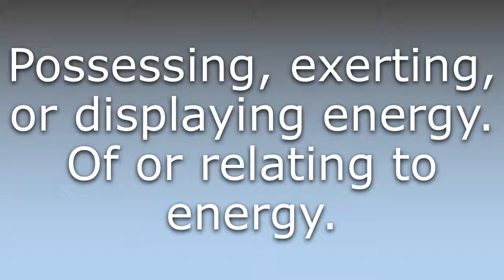What does Energetic mean?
What does Energetic mean in English? Learn the meaning of the word Energetic! How to Pronounce Energetic. Expand your vocabulary, learn words.